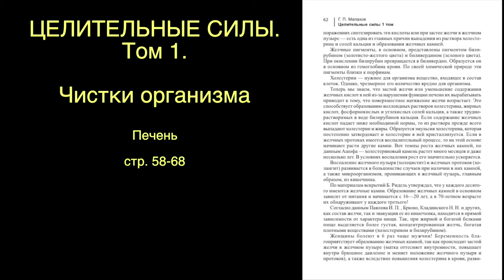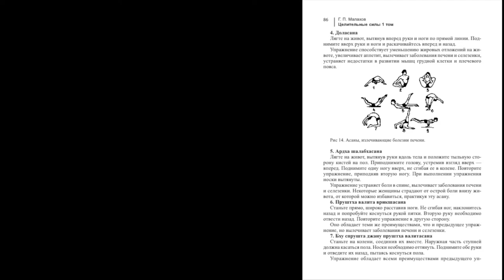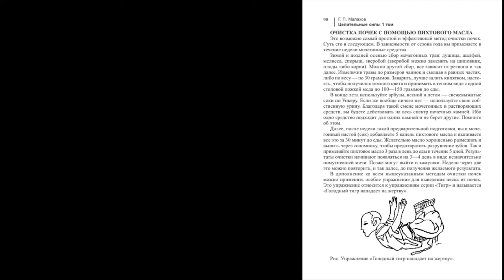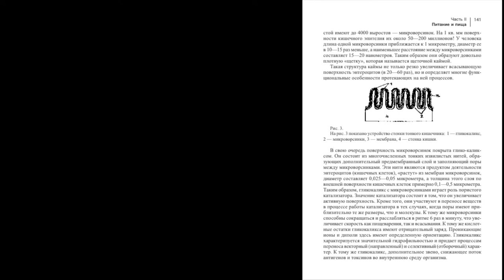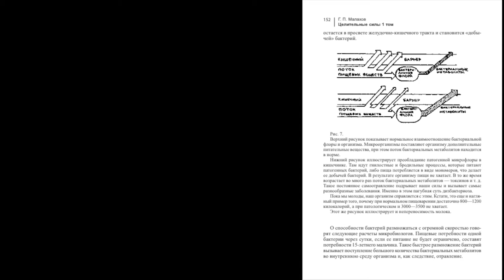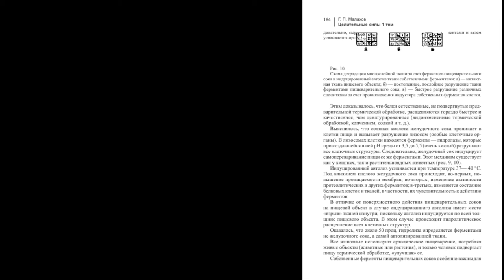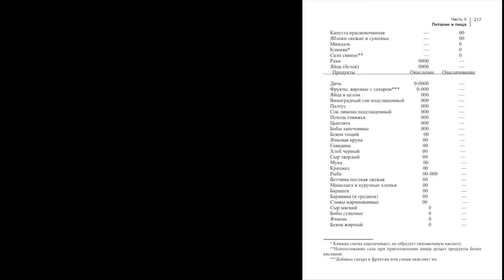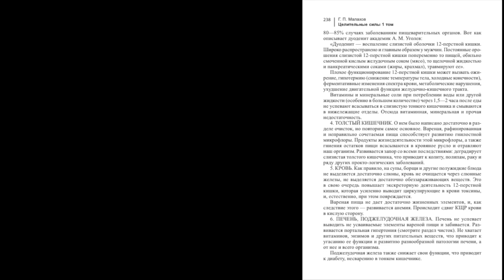ЦЕЛИТЕЛЬНЫЕ СИЛЫ. ТОМ 1. Стр. 58-68. Малахов.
Начинаем слушать, как оздоравливать печень.